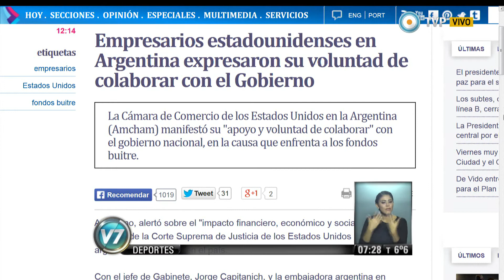Visión 7 - Telam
Empresarios estadounidenses en Argentina expresaron su voluntad de colaborar con el Gobierno. La Cámara de Comercio de los Estados Unidos en la Argentina (Amcham) manifestó su "apoyo y voluntad de colaborar" con el gobierno nacional, en la causa que enfrenta a los fondos buitre. Emitido por Visión 7, noticiero de la TV Pública argentina, el viernes 20 de junio de 2014.